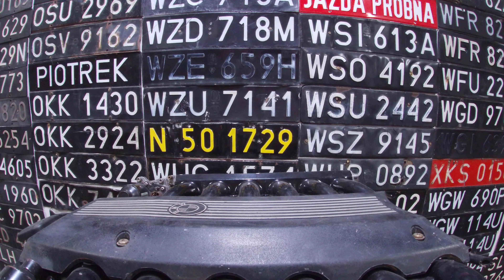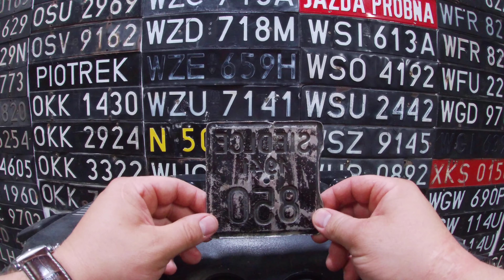Tablicowa Środa #14 rowerowa tablica rejestracyjna z Siedlec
Tablicowa środa !

Wpadliśmy na pomysł aby co środę dodawać materiał związany z tablicami rejestracyjnymi.
W #14 materiale rowerowa tablica z Siedlec.